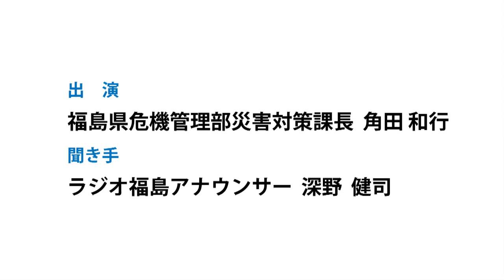避難所における新型コロナウイルス感染症の対策について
「rfc命を守るキャンペーン～ふくしま ゼロ アクション」啓発活動の一環として、避難所における新型コロナウイルス感染症の対策について、福島県危機管理部災害対策課角田和行課長にお話しを伺いました。(収録 2020.6)